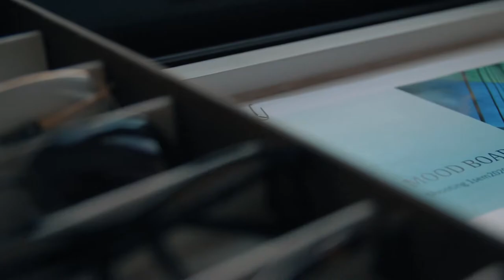ANA HICKMAN-BULGET-HICKMAN EYEWEAR-TCHARGE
Distribuidores Autorizados de Go Eyewear para Centroamérica, El Caribe y Perú